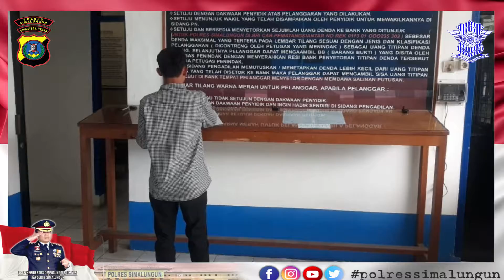UCAPAN TERIMKASIH PELAYANAN PEMBUATAN SIM SATUAN LALULINTAS POLRES SIMALUNGUN AN.RIZKY ANDRI PUTRA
Satuan Lalulintas Polres Simalungun tetap memberikan pelayanan terbaik, termasuk pelayan pemohon pembuatan SIM, Pembuatan SIM dilaksanakan setiap hari kerja Mulai Hari Senin sampai dengan Sabtu dengan waktu kerja, di Jl.Sangnawaluh Komp.ASPOL Simalungun